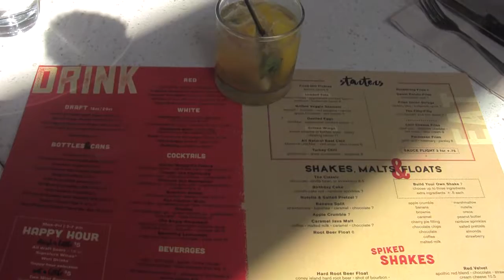The Counter & Edible's Incredible Dessert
A two - parter for the fans out there